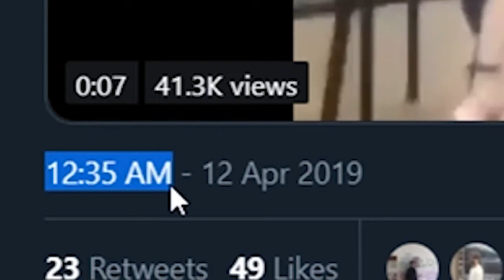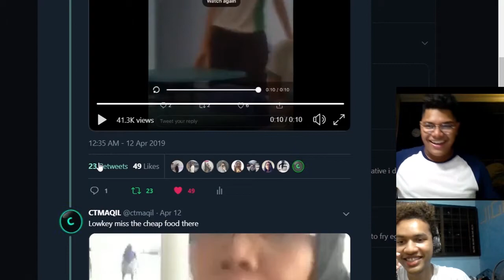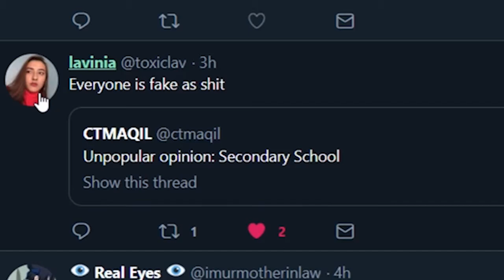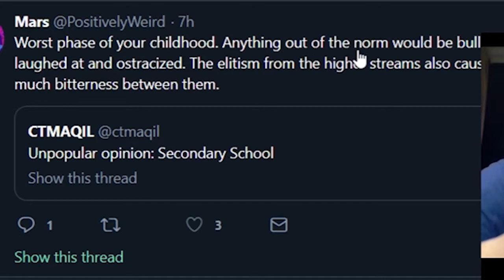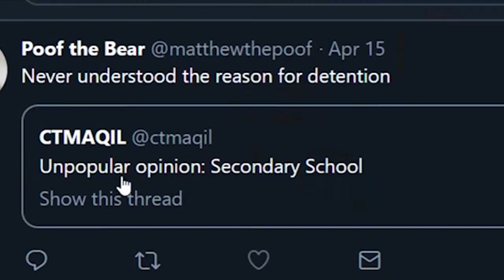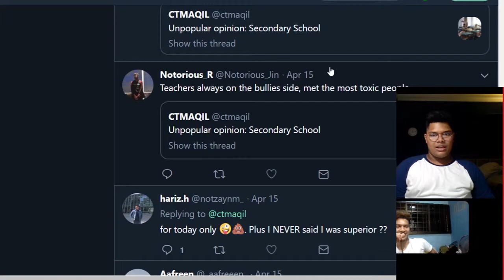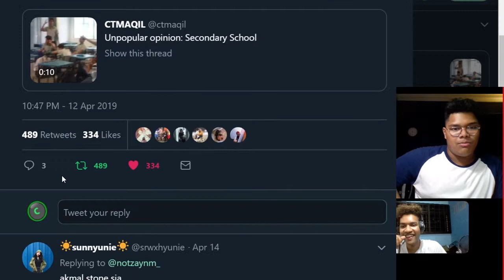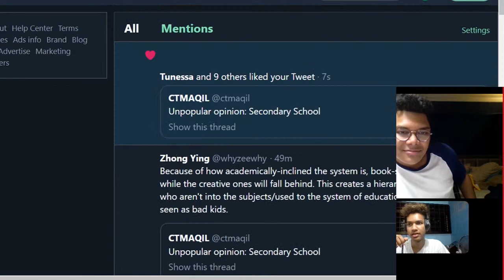Chill video :D